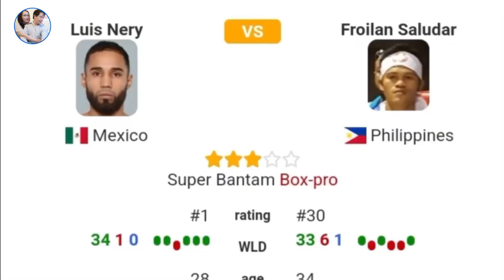UMIWAS KAY CASIMERO LUIS NERY MAPAPASUBO KAY FROILAN SALUDAR!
Good-luck sa ating pambato FROILAN SALUDAR for the win.